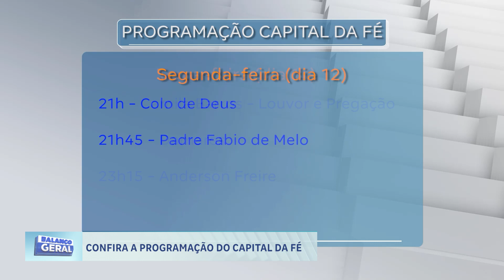CONFIRA A PROGRAMAÇÃO DO CAPITAL DA FÉ